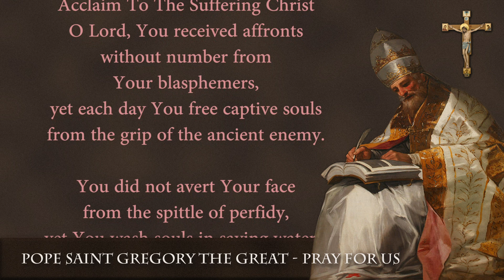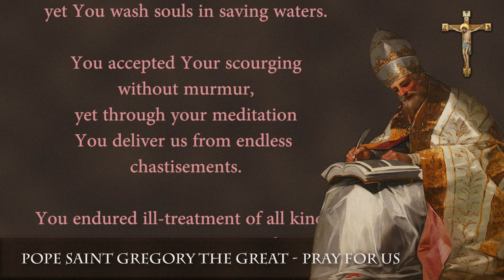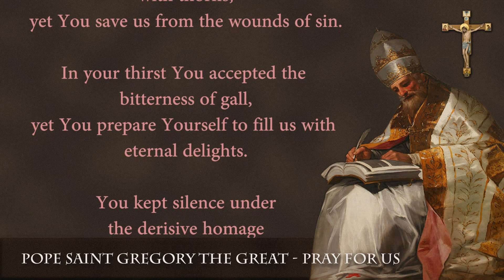Prayer of St Gregory the Great - Feast day: 3rd September